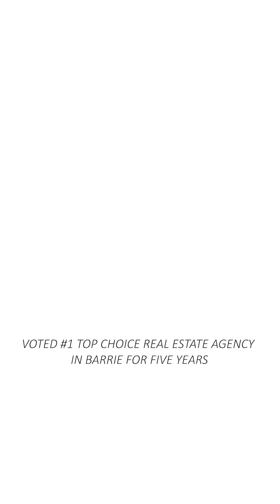New Listing! 2098 BIRKESHIRE WOODS Lane, Severn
𝟐𝟎𝟗𝟖 𝐁𝐈𝐑𝐊𝐄𝐒𝐇𝐈𝐑𝐄 𝐖𝐎𝐎𝐃𝐒 𝐋𝐚𝐧𝐞, 𝐒𝐞𝐯𝐞𝐫𝐧
$𝟏,𝟐𝟓𝟗,𝟎𝟎𝟎 (𝐍𝐞𝐰 𝐏𝐫𝐢𝐜𝐞!)
𝐌𝐋𝐒 #: 𝟒𝟎𝟓𝟕𝟕𝟑𝟏𝟑

Besides being only 3 years young and still under Tarion warranty, the owners have paved the driveway, added more landscaping and trees, added the a/c unit, all black stainless appliances, custom blinds & all lighting fixtures have been changed, just to name a few things.

𝗕𝗼𝗼𝗸 𝘆𝗼𝘂𝗿 𝘀𝗵𝗼𝘄𝗶𝗻𝗴 𝘄𝗶𝘁𝗵 𝗞𝗿𝗶𝘀𝘁𝗶𝗻 𝗻𝗼𝘄!